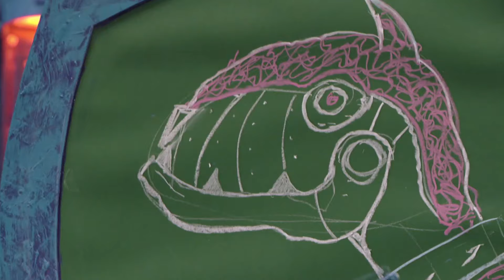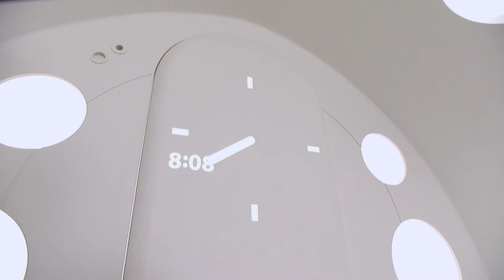LazyTowns Neuer Superheld Teil2 | Lazy Town Deutsch | Ganze Folgen Kindersendungen